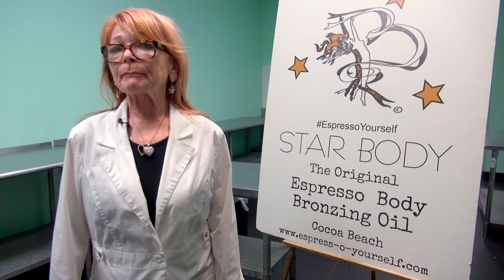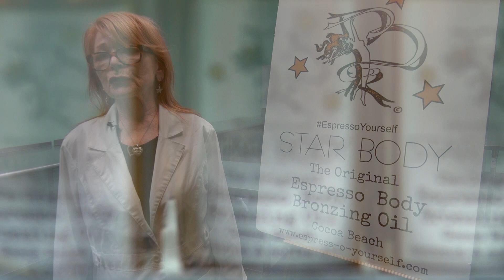Starbody Snipit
Star Body Company info